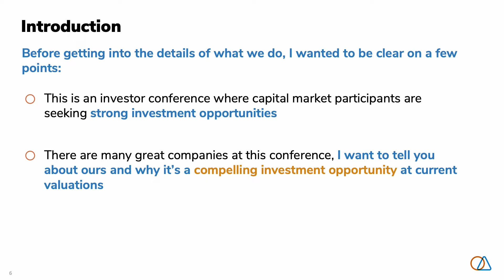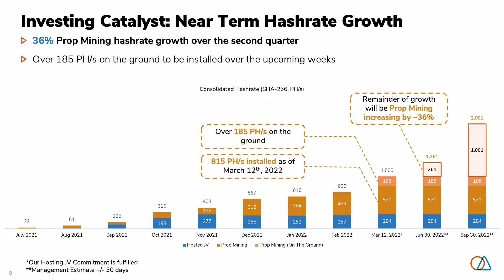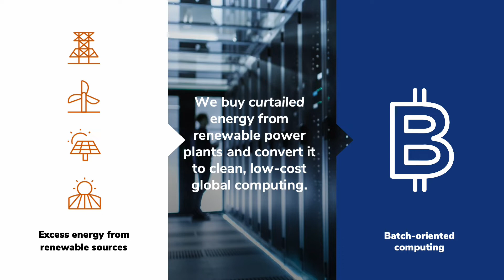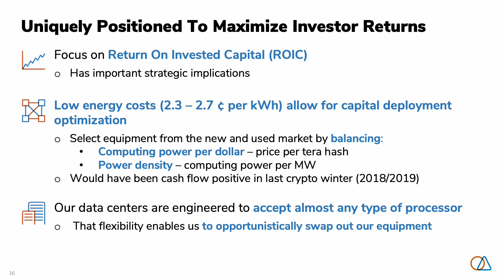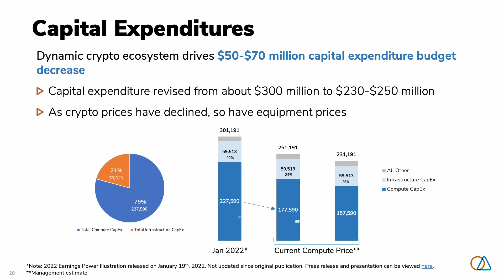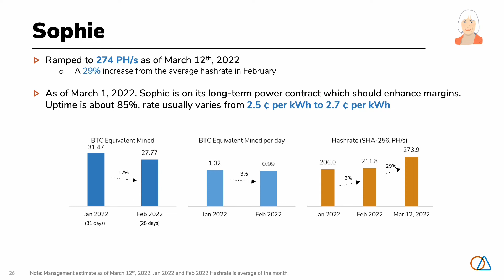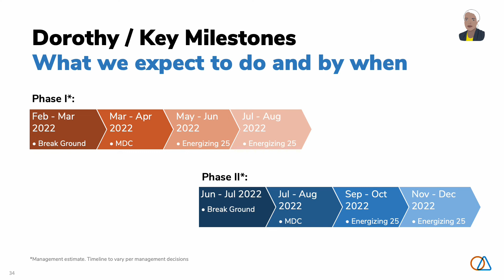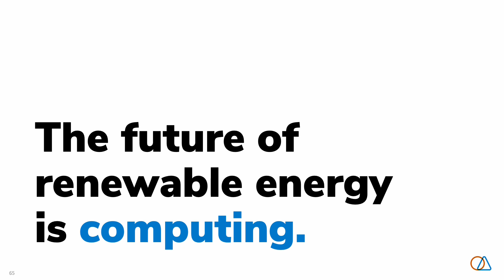Soluna Presents at Ladenburg Thalmann Virtual Crypto Expo ($SLNH)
Michael Toporek, CEO of Soluna Holdings, delivers a presentation at the Ladenburg Thalmann Virtual Special Crypto Expo on Thursday, March 24th, at 2:00 PM ET.

Have a question for Soluna?

We're answering questions every week in our newsletter.